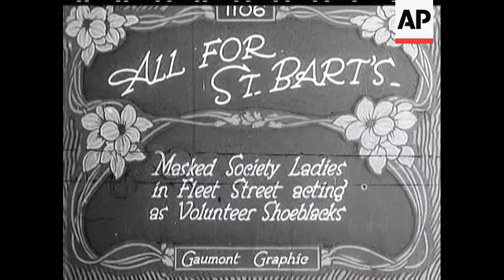MASKED SOCIETY LADIES - ALL FOR BARTS - NO SOUND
Masked society ladies as shoe blacks for St Batholomews Hospital. DATE = PRE 1ST WORLD WAR